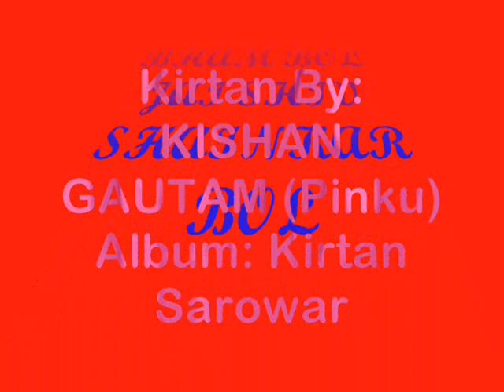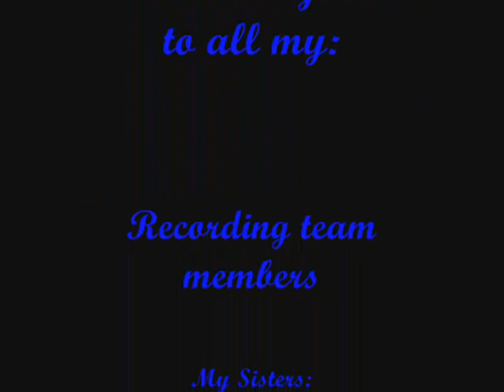Fiji Kirtan: Kishan Gautam (Pinku)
Har Har Gainge